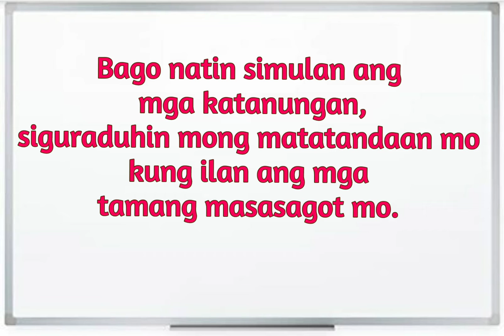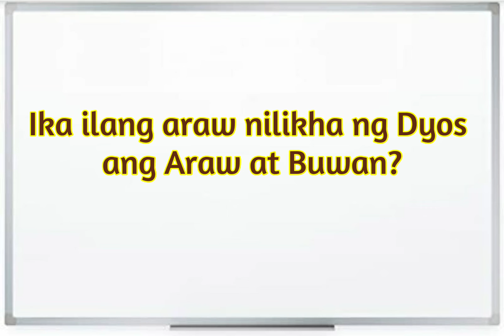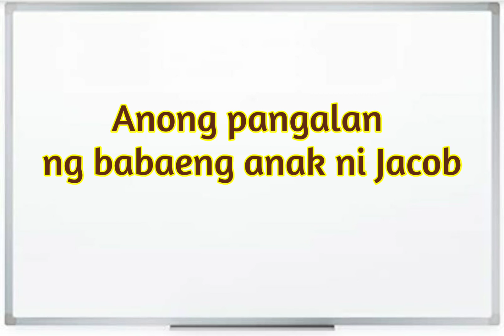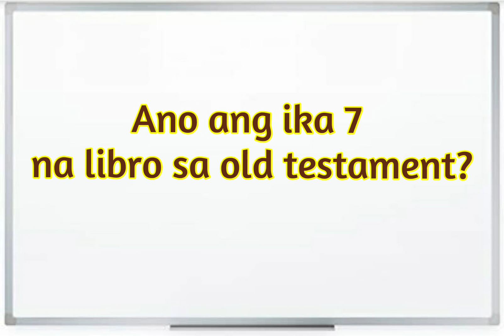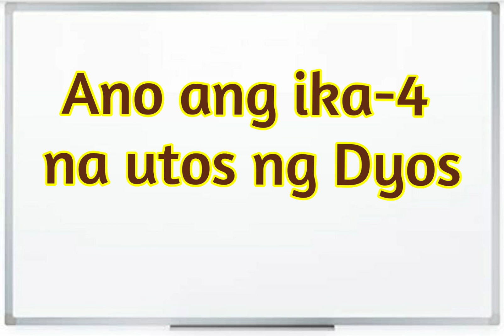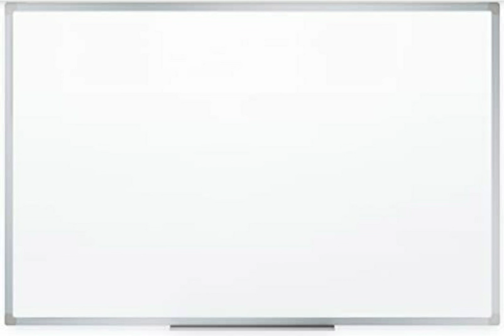10 Tanong na Susubok sa Kaalaman mo Tungkol sa Biblia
Subukan ang kaalaman tungkol sa Bible!
Sagutin ang 10 question kung kaya mong sagutin lahat..

After answering please share your score sa comment para malaman din namin..
kasiyahan o katuwaan lamang po mga kapatid..